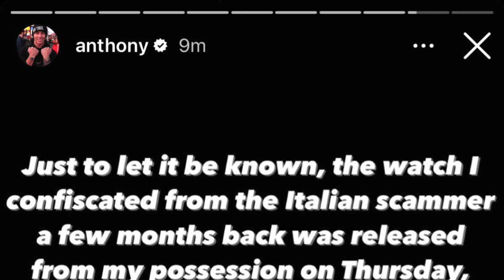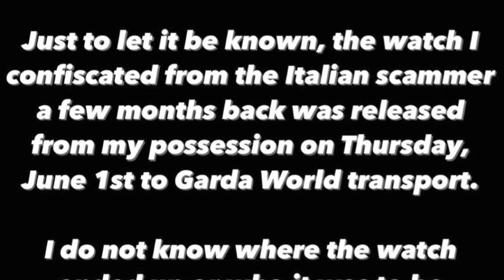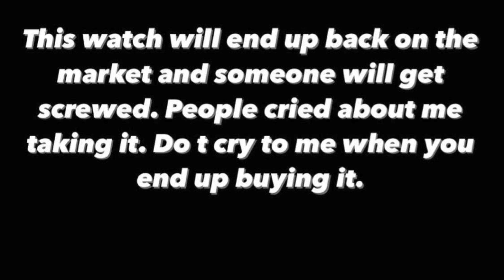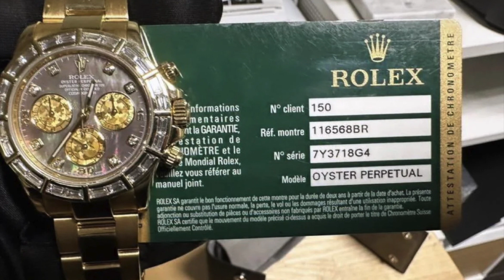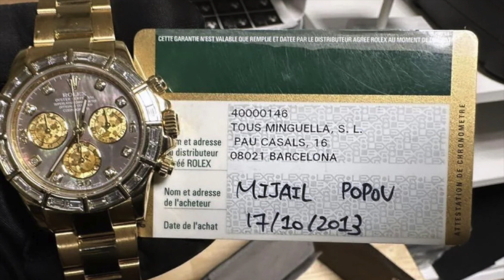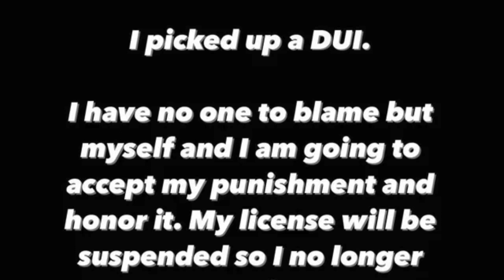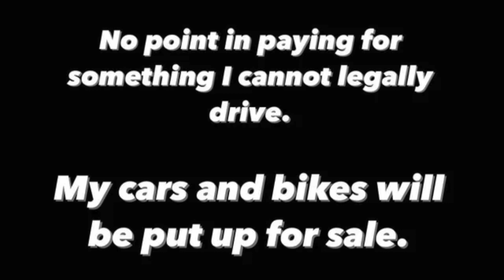Lawyer on Anthony Farrer Admits to DUI & Sells All His Cars & Bikes